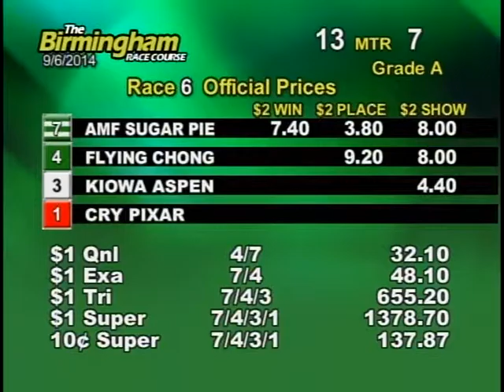09/06/14 Evening Race #6